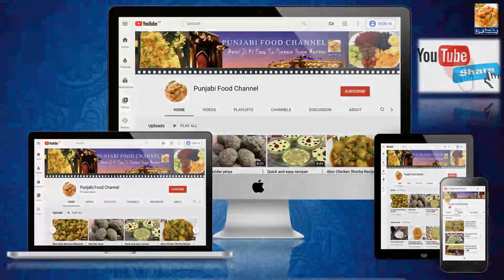Healthy Dry Fruit Milkshake recipe by PFC Food Secrets | Healthy Drinks | Diet Recipes | Kids Recipe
How to make Dry Fruit Milkshake at Home  || Easy & Healthy Dry Fruits Milkshake recipe. It's a simple recipe of the popular healthy Milk Shake from the Pakistani/Indian menu that is extremely healthy and tasty.
This recipe is useful for people who are on diet as well as for kids.

Ingredients:-
1. Almonds
2. Raisins [ Kissmiss ]
3. Cashews
4. Anjeer
5. Dates
6. pistachios
7. Milk
8. Honey / Sugar

Chilled Custard Milkshake | Easy Custard Drink | Custard Badam Sharbat | Badam Milk Recipe | Almond Milk

You can follow on Twitter for the latest recipes (Link below)
You can follow on Instagram for the latest notifications (Link below)
Channel Recipes are also available on Channel's Facebook Page (Link is given below)

New videos TUESDAY, THURSDAY & SUNDAY !! Please make sure to subscribe, it's the best way to keep my videos in your feed, and give me a thumbs up too if you liked this food video, thanks, I appreciate it!

You could also share the video too if you liked it, that would be awesome. It's free
Queries Resolved: